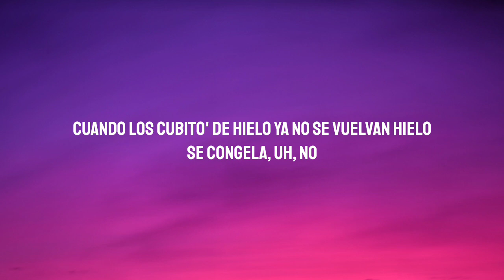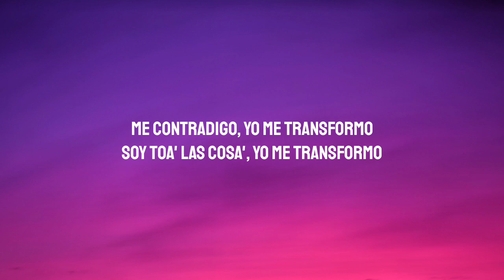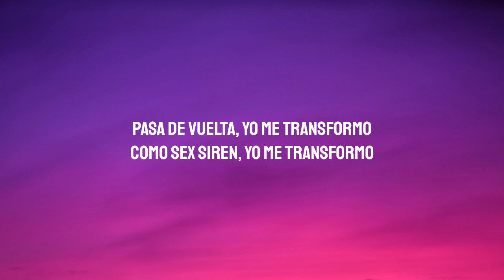Rosalia - Saoko (Lyrics/Letra)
Lyrics/Letra:

[Intro]
Saoco, papi, saoco
Saoco, papi, saoco
Saoco, papi, saoco-co

[Verso 1]
Cuando pone perla' en el collar de Vivienne, diferente, ya no son perla', uh, no
Cuando los cubito' de hielo ya no se vuelvan hielo, se congela, uh, no
Cuando es de noche en el cielo y se vuelve de día, ya to' eso cambió
Cuando el caballo entre a Troya y tú te confia', ya ardió, uh, no (No)

[Pre-Coro]
Eh, yo soy muy mía, yo me transformo
Una mariposa, yo me transformo
Makeup de drag queen, yo me transformo
Lluvia de estrella', yo me transformo
Pasa de vuelta, yo me transformo
Como Sex Siren, yo me transformo
Me contradigo, yo me transformo
Soy toa' las cosa', yo me transformo

[Coro]
Frank me dice que abra al mundo como una nue'
Si me muero, ¿cómo muero?
Por la boca, como muere el pe'
Sé quién soy a donde vaya, nunca se me olvida (Uh, uh, uh)
Yo manejo, Dios me guía

[Outro]
El loco está loco, bebé (Pu-pu-pu)
Kinky, ¿cuándo otro blunt? Bebé